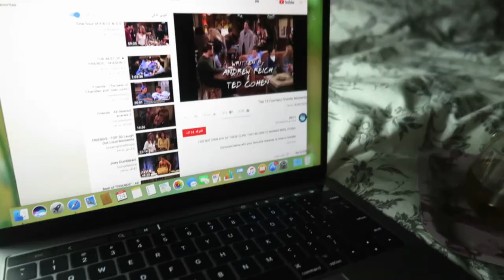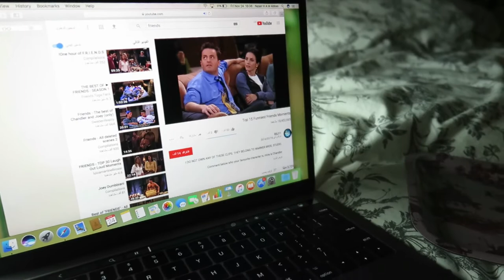My Night Time Routine (weekend) روتيني الليلي في عطلة نهاية الاسبوع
السلام عليكم
من بعد اسبوع شغل ومدرسة احب اني اكافئ نفسي في نهاية الاسبوع
استرخي واروق اعصابي من خلال ترتيب وتنظيف  الغرفة
و شرب مشروب عشبي مع قطعة شوكولا و اكتب افكاري للاسبوع الياي
واحب اقرأ او اطالع فيلم او مسلسل احبه ...
فحبيت اني اشاركم روتيني الليلي في عطلة نهاية الاسبوع ..
اتمنى لكم متابعه ممتعة ...

livenstyle